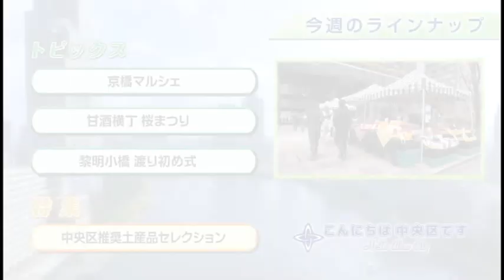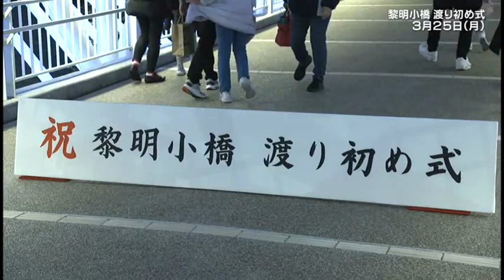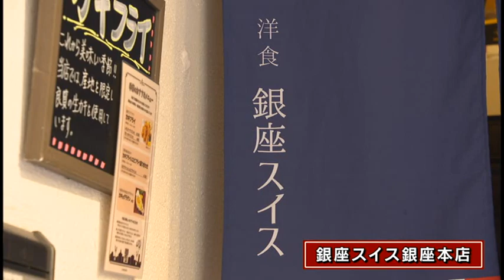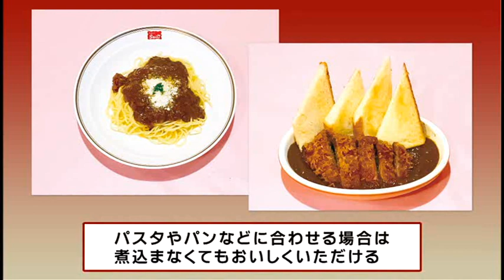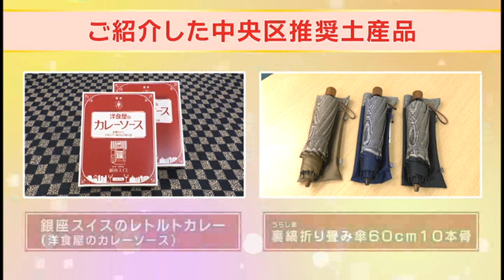こんにちは 中央区です（Vol.826 令和6年4月1日から4月16日放映）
【トピックス】
0:51京橋マルシェ
1:48甘酒横丁 桜まつり
2:46黎明小橋 渡り初め式
【特集】
4:19中央区推奨土産品セレクション